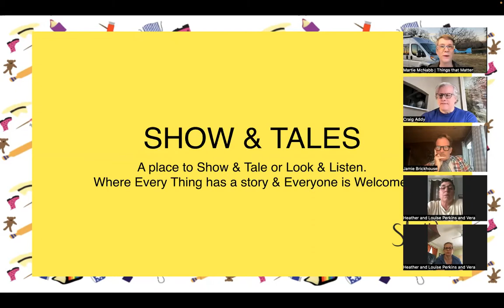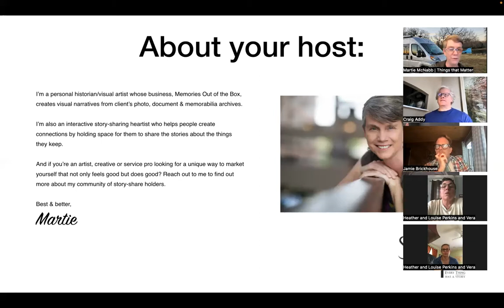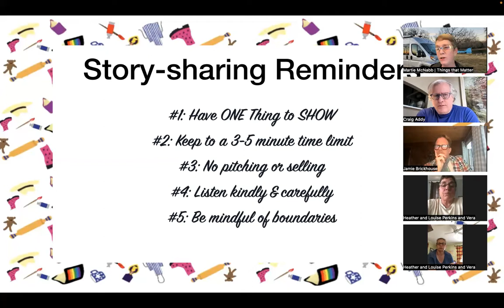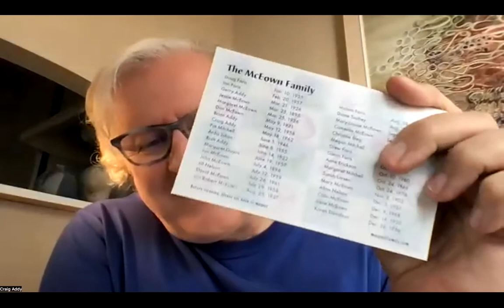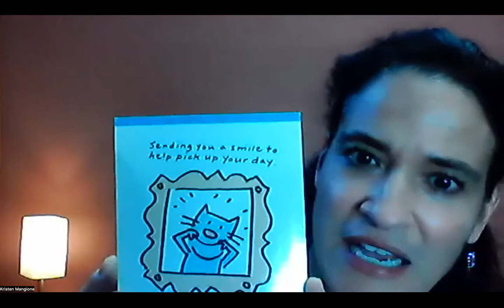Passed & Present (9/11 Edition) 9-11-2022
Jamie Brickhouse
Instagram, Facebook, YouTube: @jamiebrickhouse

Meshell Baker
Chief Confidence Igniter | Authentic Selling Alchemist
Confident Living Catalyst

Craig Addy
There are many ways you can connect or listen

#604-1350 Broughton Street • Vancouver, BC  V6G 2X3

I’m the musician who listens to the listener.

My purpose as a creator and performer is to provide nurturing, healing, and beautiful musical experiences that make a better world for all - people and the planet. My commitment is that people are heard and experience that they belong.

How do I do that?
I literally ask my audience or clients, “What are you dealing with? What are your challenges? What is your experience of life right now? What are your dreams? What are your intentions?” Their answers are my inspiration.

I re-create what is shared with spontaneously composed piano music that captures the essence at an emotional level.

I offer a number of musical experiences, online and in-person, that fulfill this vision.

Stephanie Steyer